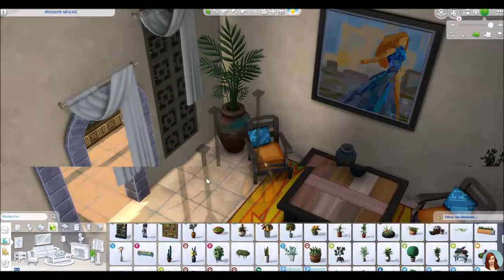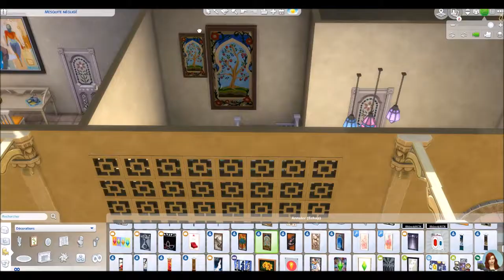Riad Marocain - SPEEDBUILD SIMS 4 fr